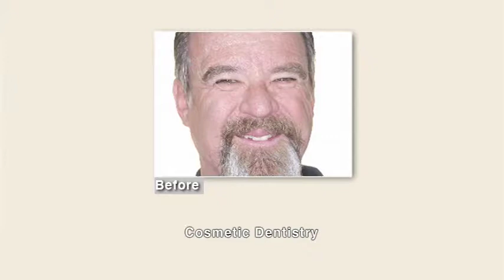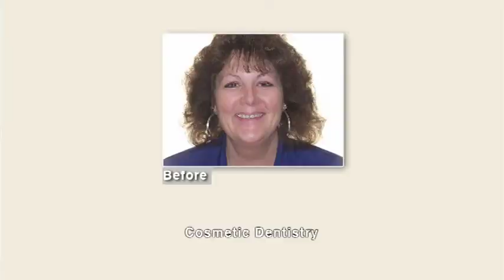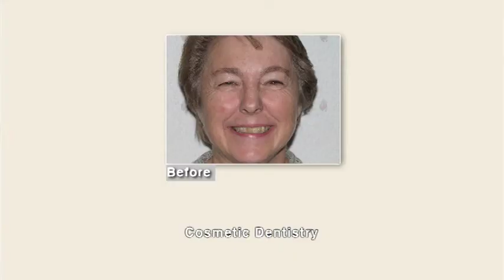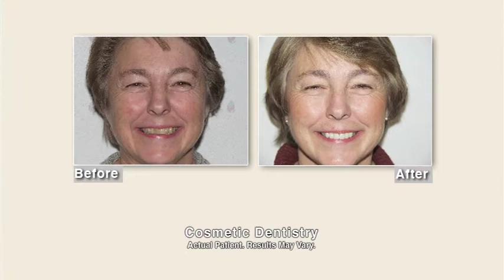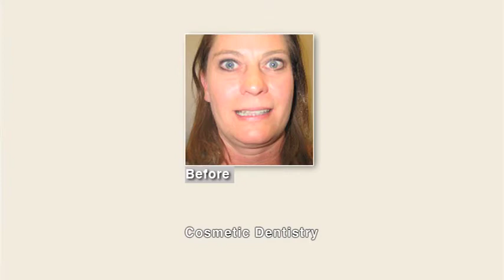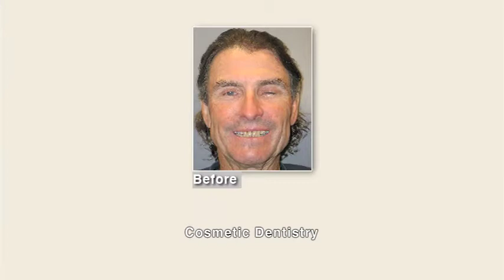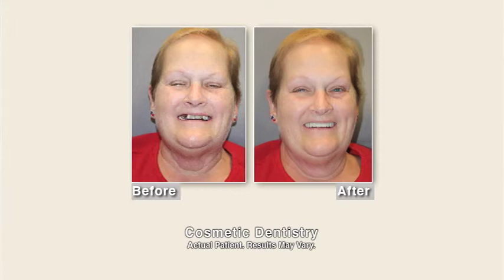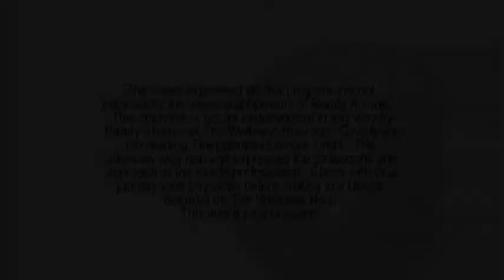John Sullivan, D.D.S. discussing General & Cosmetic Dentistry Arizona with Randy Alvarez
Randy Alvarez host of The Wellness Hour discusses how small improvements to your smile can change your life with John Sullivan, D.D.S.